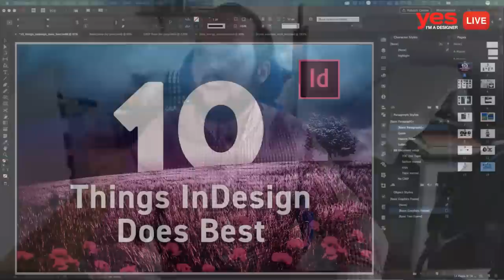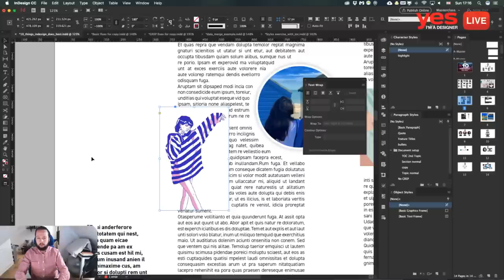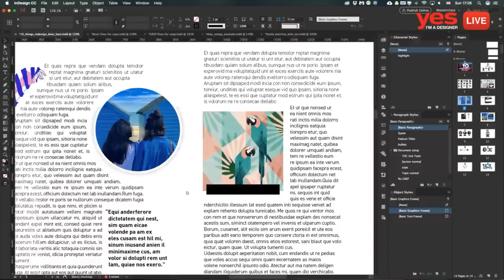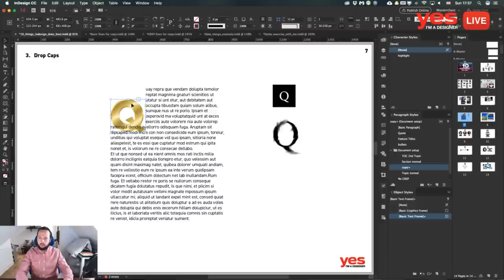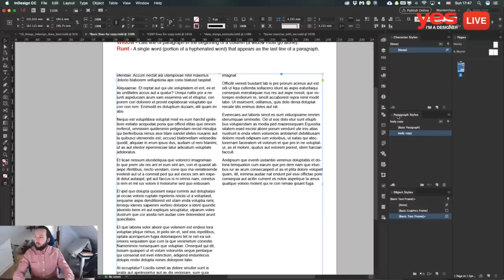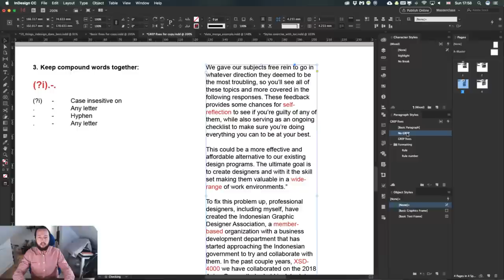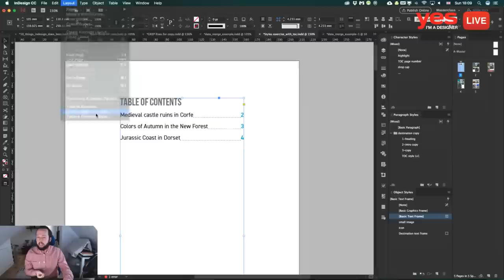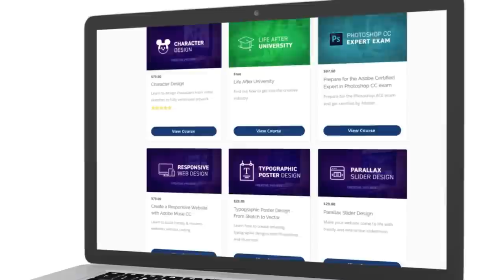10 Things InDesign Does Best - LIVE stream #8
A lot of creatives overlook the power of InDesign and spend too much time using Photoshop and Illustrator. This time I will show you 10 awesome techniques, where InDesign really shines. Take part in this LIVE stream and ask me questions to get your answers right away.

FILL OUT
this survey about our streams:

CHECK OUT
our online design courses:

Features explained in this video:
5:06 - Working with PSD files in InDesign
8:57 - Text Wrap
25:15 - Columns
30:32 - Drop Caps
35:09 - Clipping Masks
41:32 - Fixing copy
53:28 - GREP (Automation with General Expressions)
57:51 - Data Merge
1:02:13 - Mastering Styles
1:06:03 - Table of Contents
1:09:28 - Publish Online